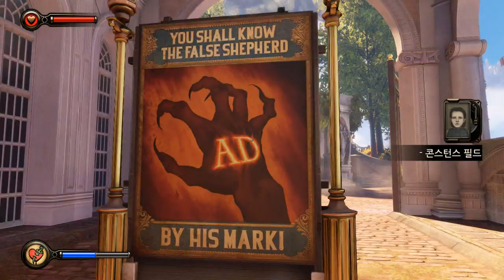[PC] Bioshock Infinite Walkthrough 03-1